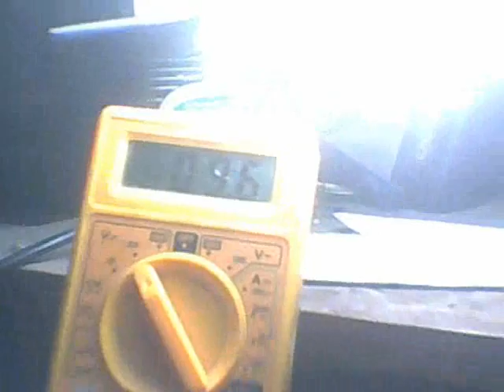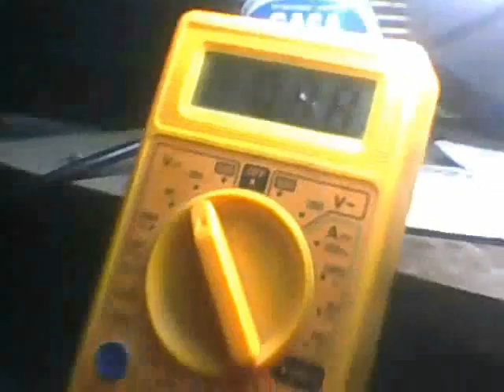Voltimetro basado en PIC 16F88 y display de 7 segmentos.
Voltimetro basado en PIC 16F88. Esta hecho en ASM con el compilador MPLAB. Ya no tengo el cógigo en ASM, solo una version en C.